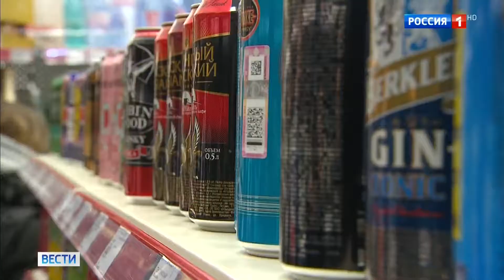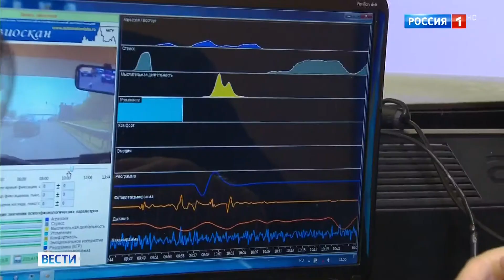Опасная "бодрость"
Новый энергетик для геймеров, который повышает скорость нажатия на кнопки и обостряет зрение, представил известный разработчик компьютерных игр. Ролик, который сейчас активно обсуждают в интернете, оказался первоапрельским розыгрышем. Впрочем, медикам совсем не до шуток. Стимулирующие коктейли, несмотря на запрет, продолжают продавать подросткам. Нарушения в каждом десятом российском магазине.